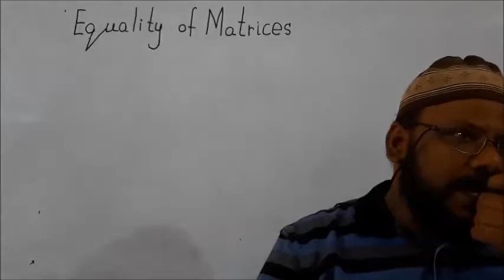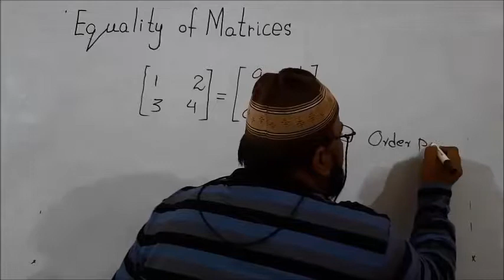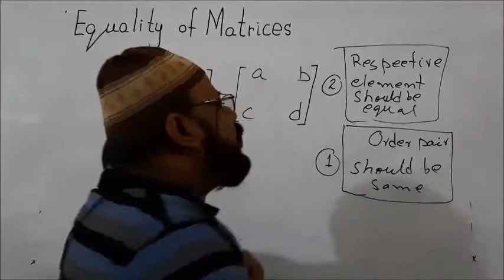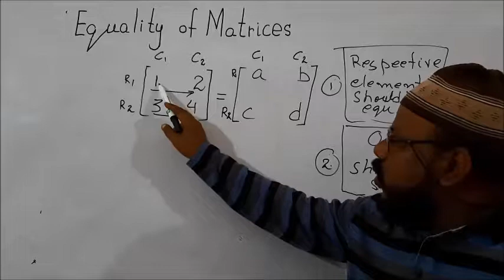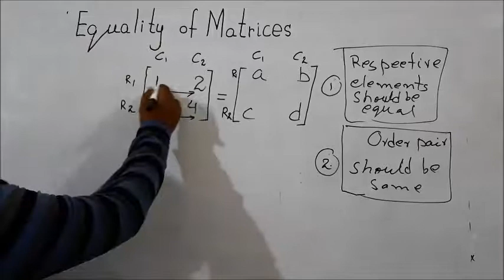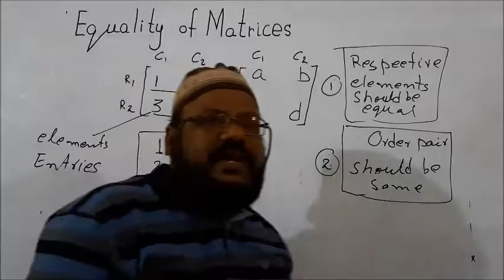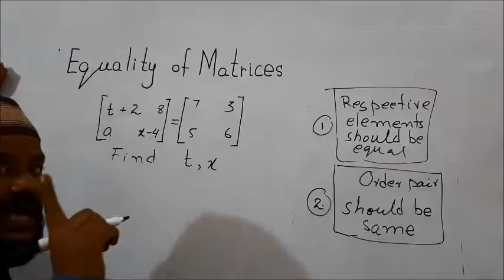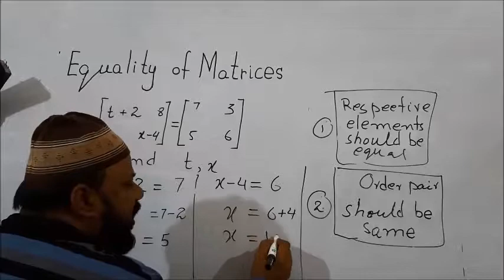Equality of Matrices by Sir Shakil Ahmed Khan (Urdu / Hindi)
Equality of Matrices. Two matrices are equal if all three of the following conditions are met: Each matrix has the same number of rows. ... If A = B then we know that x = 34 and y = 54, since corresponding elements of equal matrices are also equal.